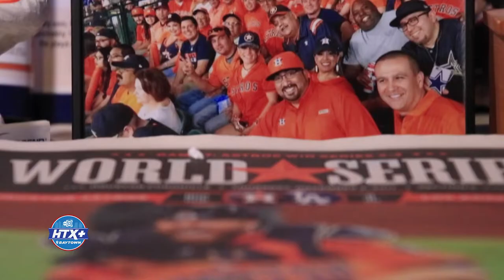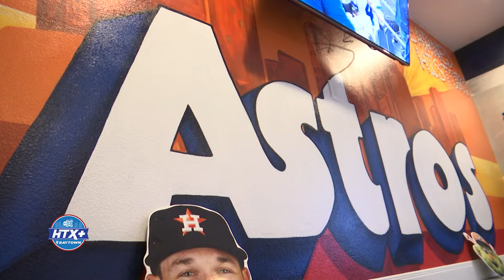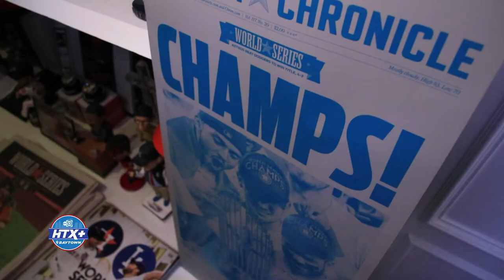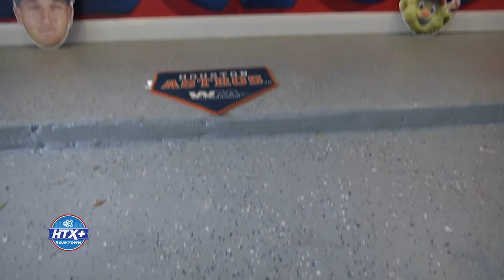Fan Creates Cowboys/Astros Mancave after Hurricane Harvey | HTX+ Baytown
Kevin, like many Houstonians, was proud and inspired through the Astros and their World Series title. That is when he decided to have a garage wall painted and dedicate it to the Astros, which will immediately bring back Astrodome memories.

One wall was not enough for Kevin. He also added a Cowboys wall, and even surprised his wife DeeDee with a University of Houston mural.